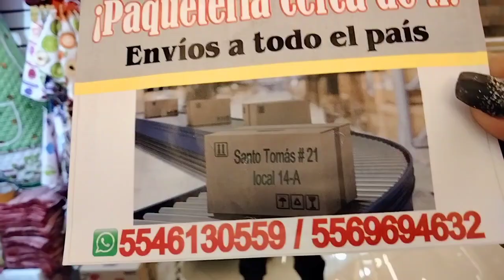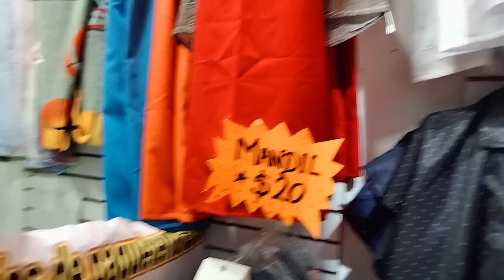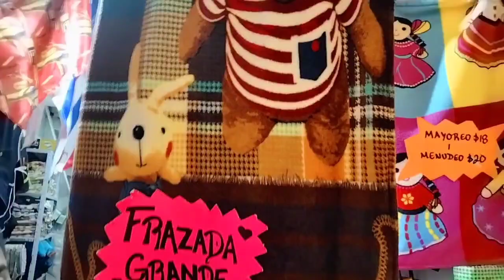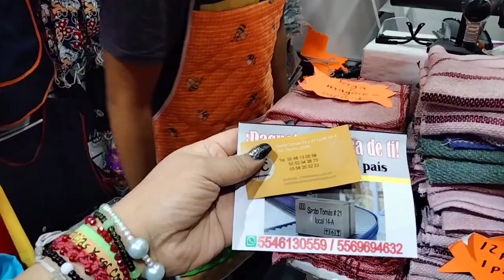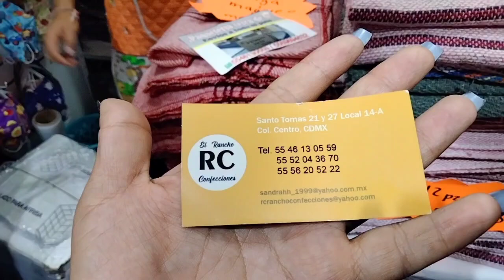nueva plaza la "perla",frazadas,mandiles, paquetería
se encuentra en calle santo tomas entre República de Uruguay y república del Salvador enfrente del estacionamiento